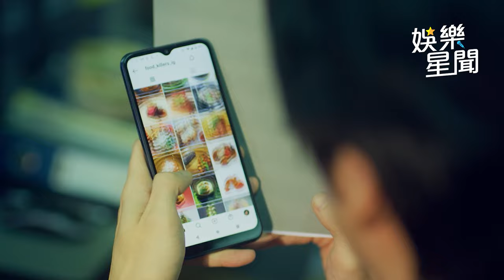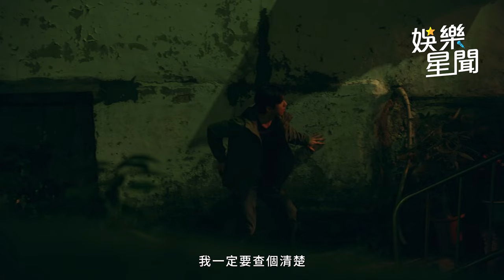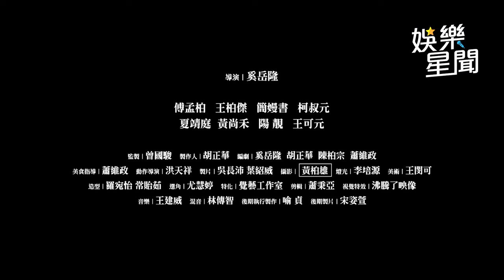《美食無間》11分鐘完整片花 大食怪簡嫚書撩雙帥令人羨慕｜三立娛樂星聞